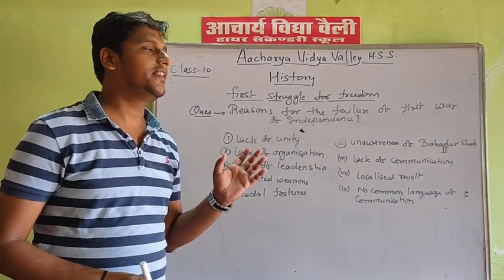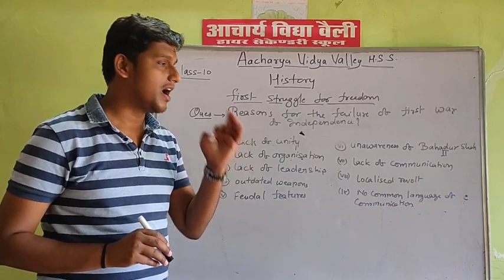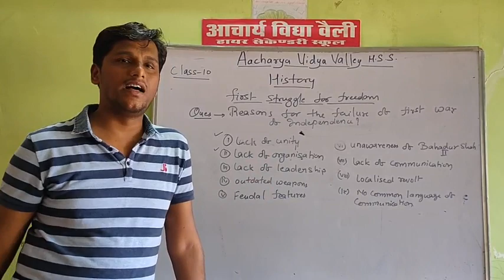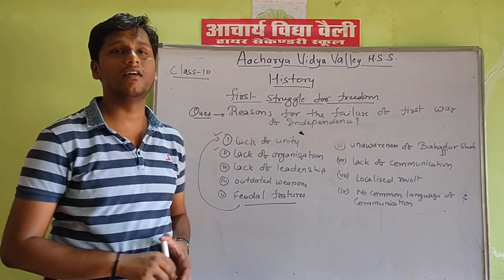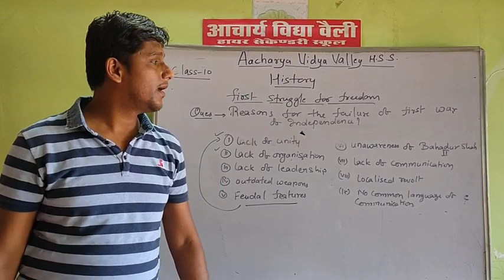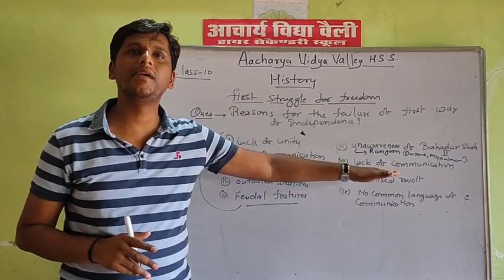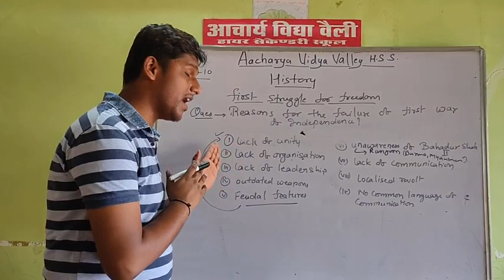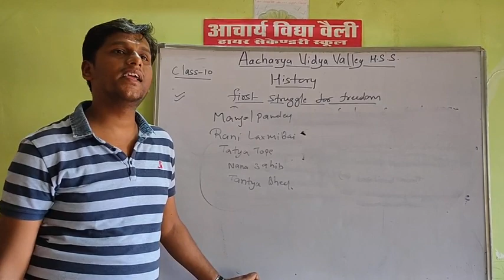History lec. 4 (chapter 7) .... The first struggle for freedom 1857 by suparsh sir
History ..  first struggle for freedom...
Reasons for the failure of first war of independence by suparsh sir